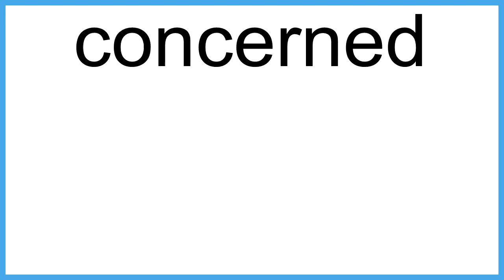concerned meaning | Vocabulary for Kids | Children's Dictionary | Learn English Vocabulary